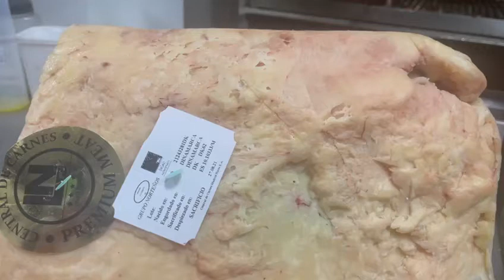Restaurante Brasería Beluga ofrecemos el mejor chuletón de vaca vieja madurada durante 60 días.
Tal vez no exista el chuletón perfecto, pero en Restaurante Brasería Beluga ofrecemos el mejor chuletón origen España de las mejores razas de vaca vieja madurada durante 60 días. Los grandes especialistas no se ponen de acuerdo en cómo prepararlo: vaca o buey; lomo alto o bajo... andorre🇦

Restaurant Beluga Marisquería Escaldes Andorra Bar à tapas, Paellas de riz, poisson et fruits de mer. Poissons du marché, bar, turbot, lotte, dorade, sole, morue sauvage d'Islande, saumon sauvage, le meilleur thon de la Méditerranée, “corbina” et Saint-Pierre.
Nous avons également un grill permanent, un menu du jour et une grande terrasse à Escaldes-Engordany derrière l'avenue Carlemany (Caldea).
Nos spécialités sont une cuisine à base de matières premières de la plus haute qualité et nous avons le meilleur riz avec des fruits de mer, du homard, des palourdes galiciennes et des paellas. Vous pouvez également déguster des plats et viandes sur notre grill qui ne s'arrête pas tout au long de la journée. Nous préparons des plats traditionnels de montagne Andorran tels que le riz de montagne.
Au restaurant Beluga Marisqueria Brasserie (BBQ - BARBECUE), grande variété de tapas et plats à la carte, menu du midi à un très bon prix. Parking à 20 mètres. Si vous êtes passionné par les fruits de mer, le poisson, le riz (surtout les paellas) ou la cuisine de montagne, vous devez absolument visiter le restaurant Beluga Marisqueria Andorra.
Le restaurant Beluga à Escaldes Andorra est un restaurant global ouvert de 12h à 23h nous avons un service de cocktails et les meilleurs gins toniques accompagnés de jambon ibérique de “bellota” de toute l'Andorre.